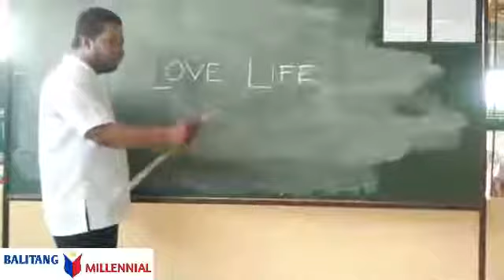y2mate com hugot lines tagalog 2019 compilation 2 WNMBjnoF0kw 360p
funny hugot lines compilation 2019
Grabe ang mga hugot ng mga pinoy millennial ngayun...
Pero khit ano pang sakit, nakakaya parin nating lumaban.
Nakukuha parin natin ngumiti khit na tayo ay nasasaktan.
Nagagwa parin natin manuod ng ganitong hugot lines at Tatawanan...

YAN ANG PINOY!!!

LIKE mo na din, malay mo my mag LIKE na din sayo

Category
Entertainment
Licence